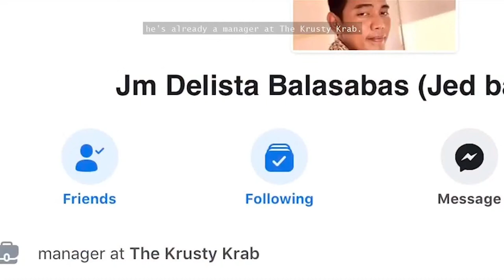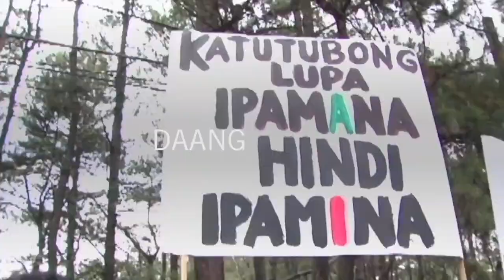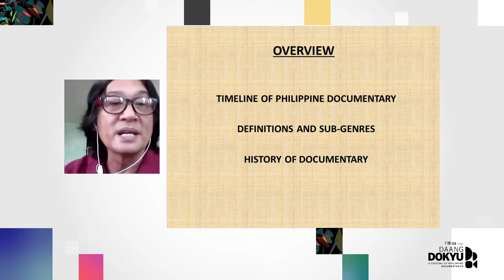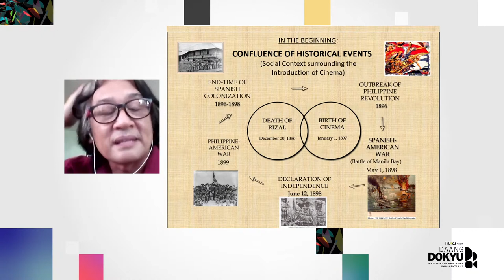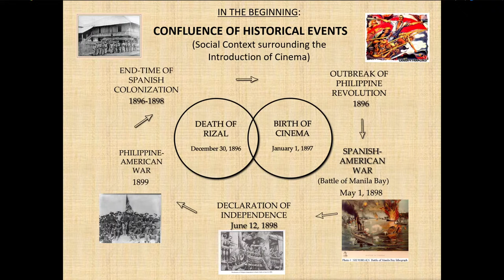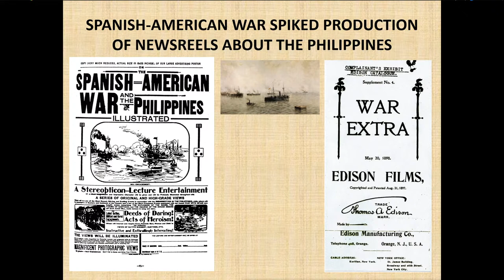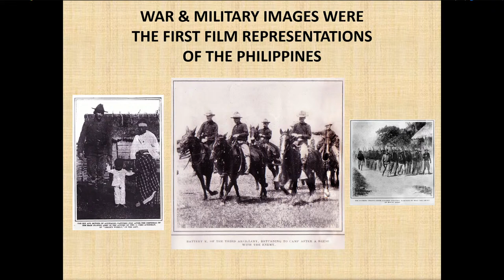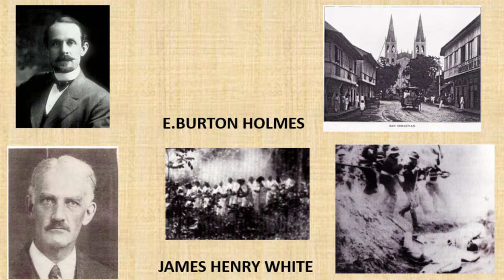MASTERCLASS: Historya ng Dokyupelikula with Nick Deocampo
One of the country's most revered historians and champion of alternative cinema gives a lecture on the beginnings and progress of documentary filmmaking in the Philippines.

Send in your Qs in the comments and we'll have them answered by Sir Nick himself! 👇🏽

📱/💻  DaangDokyu.com/watchnow